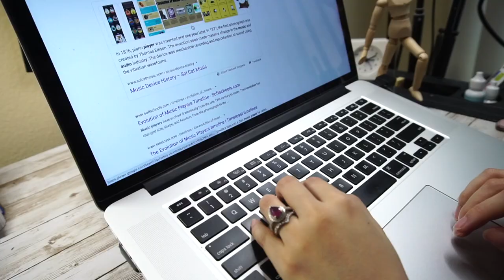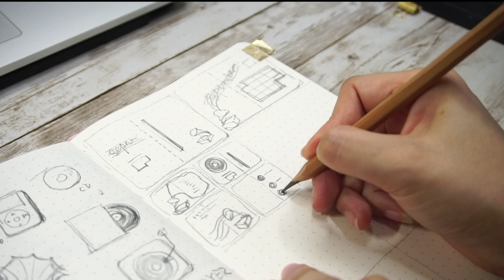HOW TO PLAN OUT A BULLET JOURNAL THEME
Today I'm sharing how I plan out my bullet journal theme using September as an example. You may have different workflow but I truly hope this video helpful or inspiring for you.

                           ›for more feed and bonus contents‹

I hope this video is helpful or inspiring for you~❤